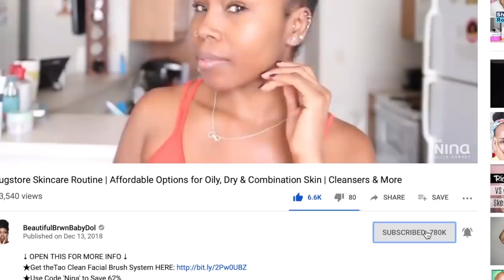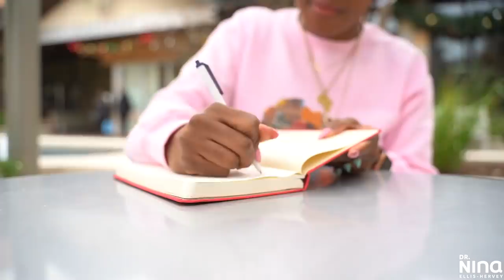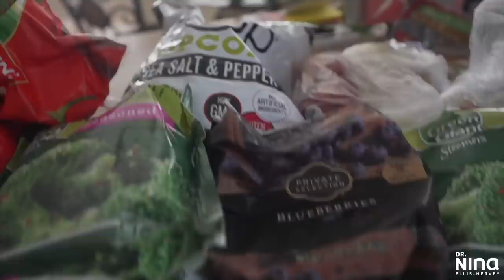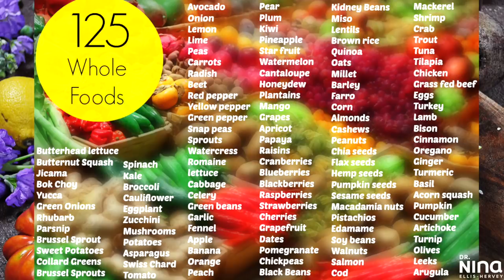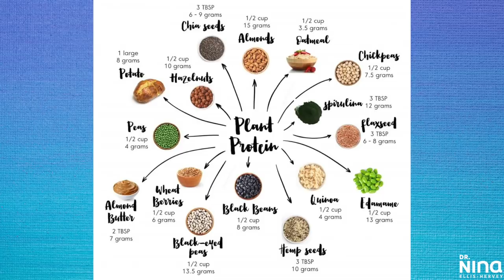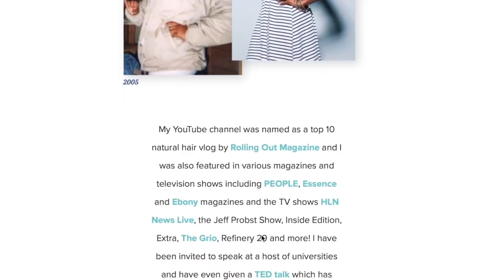Top 5 Fitness & Weight Loss Tips to LEVEL UP FAST | Health, Time Management, Nutrition, & Motivation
↓ OPEN THIS FOR MORE INFO ↓
→All opinions are my OWN.  I vow never to show you products I don't approve of simply for payment.  Reviews are genuine.

★You asked for my journey with leveling up and also my fitness motivation.  Today I talk about that and how I changed the way I ate, nutrition and the way thought about my journey to lose weight (over 100 pounds)!

★Get the Yae Organics Blender bottle that charges your phone

→Art Naturals Aroma Therapy Diffuser
→Art Naturals Oils
→Glycolic Acid Wash
→ African Black Soap Wash
→Sea Foam Sponge
→Dr. Bronner’s Castille Soap
→Conair Face Steamer
→Makeup Brush Cleaner Mat
→My choice in vitamins
→Sunscreen 1
→Moisturizer 1
→Bio Oil
★Homedics Foot Tub

★Tech Items:
→Camera-Cannon 80D
→Camera 2-Sony A6500

By: Lu-Ni